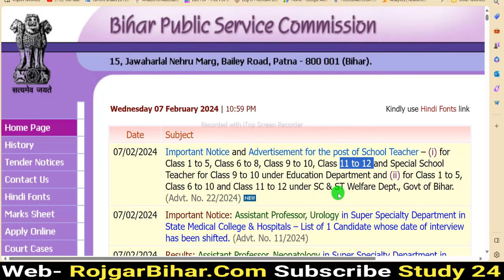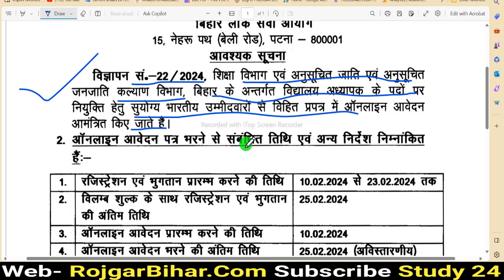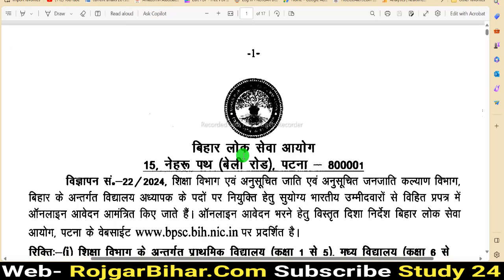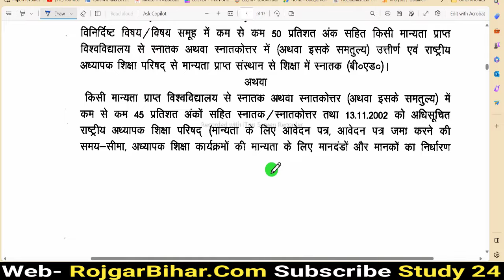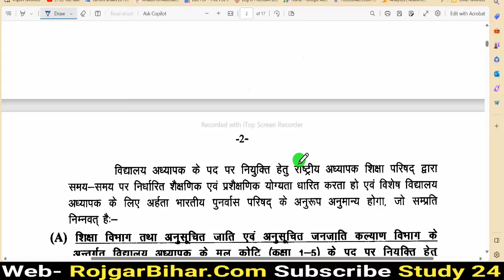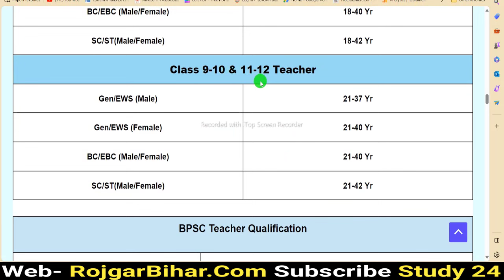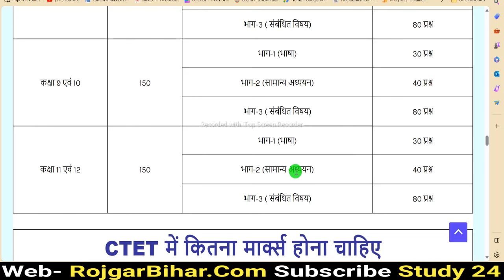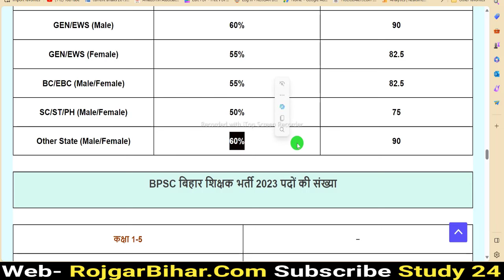BPSC Teacher TRE 3 Vacancy 2024 Notification Out| BPSC Teacher Recruitment || बिहार शिक्षक भर्ती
BPSC Techer Bharti 2024 TRE-3 Advertisement for the post of School Teacher – (i) for Class 1 to 5, Class 6 to 8, Class 9 to 10, Class 11 to 12 and Special School Teacher for Class 9 to 10 under Education Department and (ii) for Class 1 to 5, Class 6 to 10 and Class 11 to 12 under SC & ST Welfare Dept., Govt of Bihar. (Advt. No. 22/2024) Notification Published Candidate See All Details In This Videon